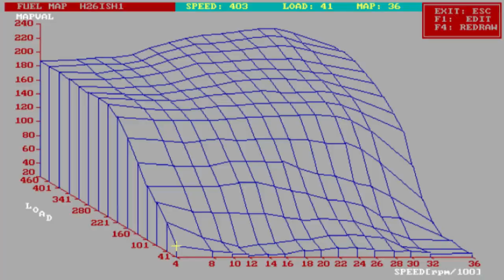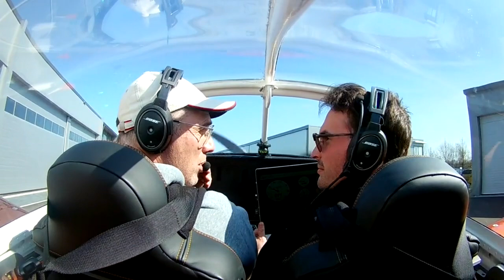PH-MNX, The Pressure is UP!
Together with Jakob Defoer (of ULPower) modified the air intake system to measure pressure at various locations. We made a test flight to log the air pressure at the locations in order to analyse the result and determine the best location to hook the ECU upp

For details on building the Van's RV-7, visit the PH-MNX build blog

Van's Builder ID: 74668
NVAV member: 1084
NVAV Project: 375